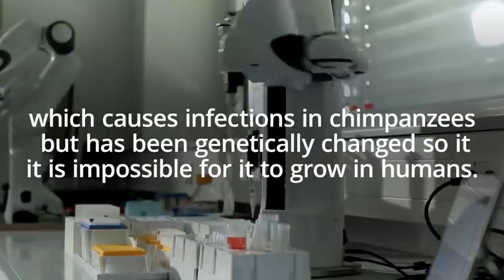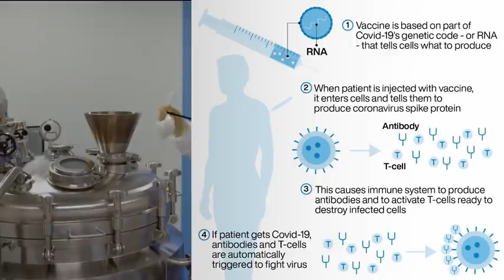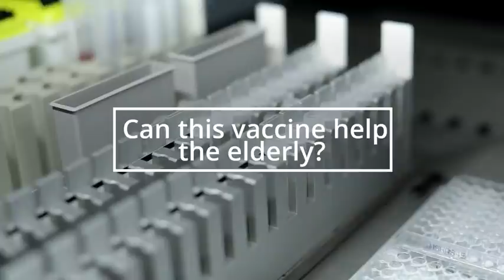COVID-19 vaccine: How is the Oxford vaccine different from Pfizer's?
Leader of the Oxford University and AstraZeneca-backed trial, Professor Andrew Pollard says the team is 'optimistic' about getting the go-ahead for the 'miracle' vaccine by Christmas time. The academic says their anti-viral would be ten times cheaper than Pfizer 's product - which requires two injections several weeks apart and has to be stored at -78C. He says their vaccine is stored at 'fridge temperature' and is very close to demonstrating 'efficacy' - which Pfizer proved on its own version on Monday. It comes after the Government said a further 462 people had died within 28 days of testing positive for Covid-19 as of Saturday. As of 9am on Saturday, there had been a further 26,860 lab-confirmed cases of coronavirus in the UK, slightly down from 27,301 on Friday. Pictured right: AstraZeneca offices.